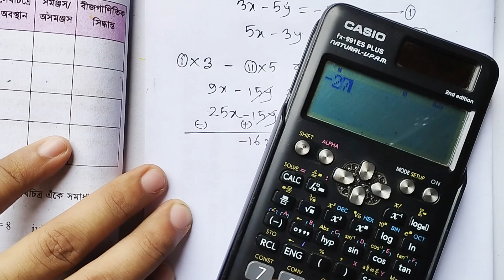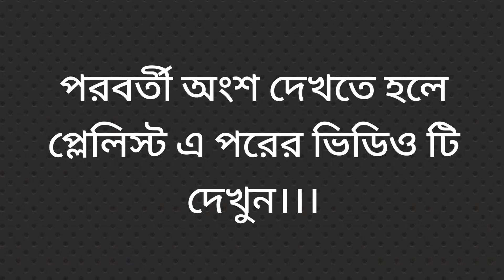নবম শ্রেনি গণিত ১৪০ পৃষ্ঠা ৪নং সমাধান | অপনয়ন পদ্ধতিতে সমাধান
নবম শ্রেনি গণিত অভিজ্ঞতা ৫
বাস্তব সমস্যা সমাধানে সহ সমীকরণ
১৪০ পৃষ্ঠার ৪ নং সমাধান
Class nine math chapter 5 page 140
আরো দেখুন 👇👇👇
আমাদের সাথে আরো যুক্ত থাকুন
ফেসবুক পেইজ

নবম শ্রেণির গণিত ৫ম অধ্যায় ২০২৪
নবম শ্রেণির গণিত ১৪০ পৃষ্ঠা  সমাধান
৯ম শ্রেণি গণিত নতুন কারিকুলাম ২০২৪
৯ম শ্রেণি গণিত নতুন কারিকুলাম
নবম শ্রেণির নতুন গণিত বই
৯ম শ্রেণির গণিত অনুক্রম ও ধারা ২০২৪
৯ম শ্রেণি গণিত নতুন কারিকুলাম
৯ম শ্রেণির গণিত বাস্তব সমস্যা সমাধানে সহসমীকরন ২০২৪